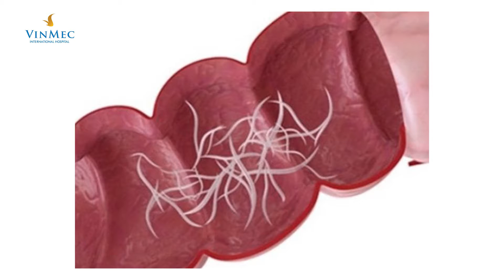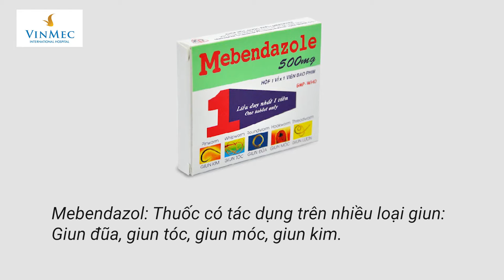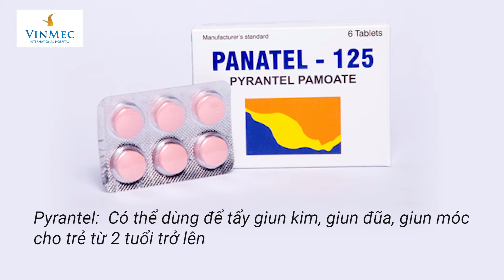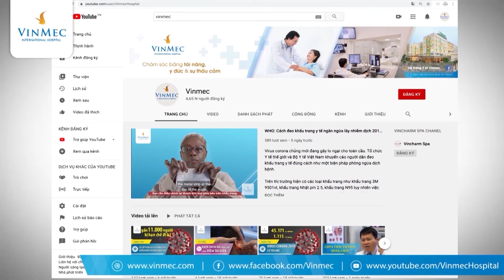Hướng dẫn sử dụng thuốc tẩy giun cho trẻ| Dược sĩ Cao Thanh Tú, BV Vinmec Times City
Trẻ em thường hiếu động, hay bò chơi lê la trên sàn rồi mút tay, có khi trẻ đánh rơi thức ăn xuống đất rồi nhặt lên ăn, vì thế rất dễ bị nhiễm các loại giun sán như giun đũa, giun tóc, giun kim….

Để giúp các bậc cha mẹ biết cách tẩy giun cho trẻ đúng cách, Dược sĩ Cao Thanh Tú - Bệnh viện ĐKQT Vinmec Times City cho biết: Trẻ khi bị nhiễm giun sẽ bị hút hết chất dinh dưỡng của cơ thể, đồng thời gặp phải các triệu chứng phiền toái như rối loạn tiêu hóa, cản trở quá trình hấp thụ chất dinh dưỡng dẫn đến chậm lớn, suy dinh dưỡng, sức đề kháng kém, vì thế dễ mắc phải các bệnh nhiễm khuẩn khác.

Chưa kể việc nhiễm giun có thể dẫn đến các biến chứng như giun chui ống mật. Ở các bé gái, khi giun kim cái ra hậu môn đẻ trứng có thể bò sang bộ phận sinh dục gây viêm nhiễm. Những trường hợp nhiễm giun móc có thể khiến trẻ bị thiếu máu nặng, gây tổn thương niêm mạc đường ruột, chảy máu kéo dài. Trẻ nhiễm giun thường biếng ăn, suy dinh dưỡng, chậm lớn.

Theo Dược sĩ Cao Thanh Tú thì trẻ từ 2 tuổi trở lên mới nên tẩy giun. Một số trường hợp có thể tẩy sớm từ 1 tuổi nhưng phải lựa chọn loại thuốc thích hợp.

Một số loại thuốc tẩy giun thường được sử dụng để tẩy giun cho trẻ bao gồm:

Albendazol: Thuốc tẩy giun này có tác dụng trên nhiều loại giun đũa, móc, tóc, lươn, kim. Liều dùng cho trẻ từ 2 tuổi là 400mg, 1 lần duy nhất.

Mebendazol: Thuốc tẩy giun có tác dụng trên nhiều loại giun (đũa, tóc, móc, kim). Liều dùng cho người lớn và trẻ em từ 2 tuổi là 1 viên 500mg, liều duy nhất.

Pyrantel: Có thể dùng để tẩy giun kim, giun đũa, giun móc...cho trẻ từ 2 tuổi trở lên. Liều thường dùng là 10mg/ kg. Tùy theo loại giun nhiễm mà có thể dùng 1 liều duy nhất hoặc phải lặp lại liều.

Các loại thuốc tẩy giun trên được bào chế dưới dạng viên nén, thơm ngọt, trẻ có thể nhai hoặc nghiền trước khi uống. Tùy theo lứa tuổi của trẻ mà mẹ có thể lựa chọn loại thuốc tẩy giun phù hợp. Trước hoặc sau khi sử dụng thuốc tẩy giun không cần tuân theo chế độ dinh dưỡng đặc biệt. Để tránh nhiễm giun cho bé, cha mẹ nên thực hiện các biện pháp phòng dịch sau đây:

Tập cho trẻ thói quen rửa tay bằng xà phòng;
Vệ sinh khi ăn uống;
Vệ sinh thân thể;
Định kỳ tẩy giun theo khuyến cáo của cơ quan y tế;
Khi tẩy giun thì nên tẩy cho tất cả thành viên trong gia đình.